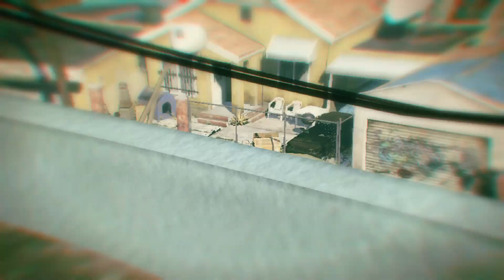Random day in GTAV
Channel link -   /@pventertainment2022